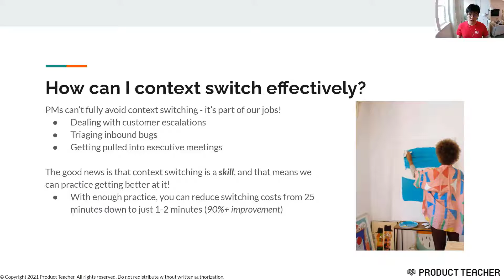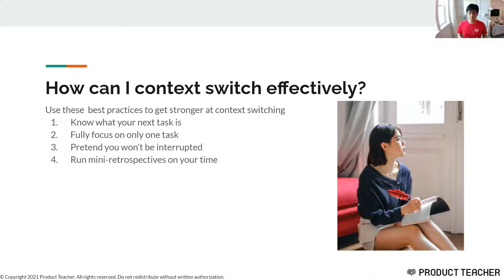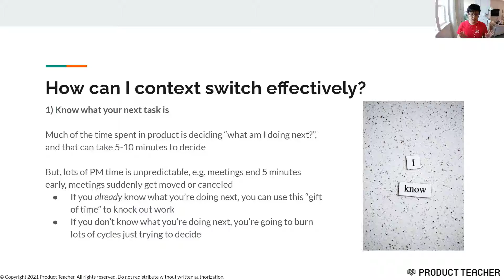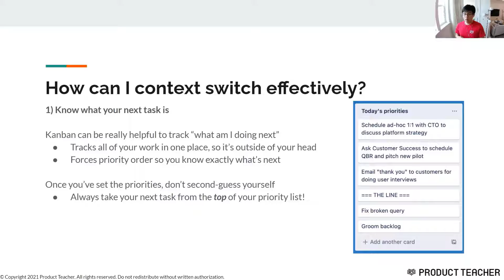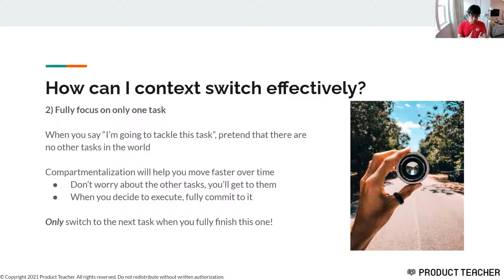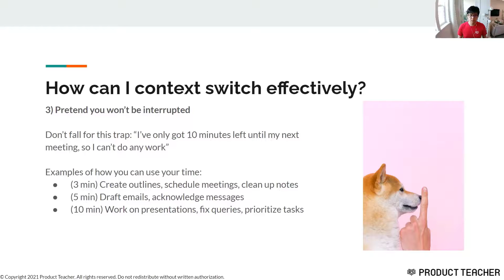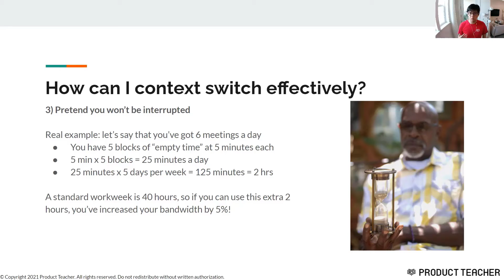(Teaser) PM Masterclass: Dealing with Context Switching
In this free preview of our product management masterclass, Clement Kao dives into the topic of context switching.

He covers the following topics in the full class:
+ The true cost of context switching
+ Effective strategies for prevent situations that require context switching
+ Best practices for becoming more efficient at context switching

Welcome to our masterclass. We're excited to have you!

Every month, Clement runs a masterclass for product managers to dive deep into a high-leverage topic.

Clement has personally leveraged the best practices that he teaches in class to ship 10 multimillion dollar products within just 5 years. He's battle-tested these frameworks through his own firsthand experience.

Each class is specifically designed to accommodate people of all skill levels. You don't need to have any prior product management background to find class useful.

On the flip side, even if you're a seasoned product management professional, you'll still find actionable insight and structured frameworks to bring back with you onto the job.

And, classes are self-paced. We know that life goes on, and we want to empower you to succeed on your own terms.

You can take these classes any time of the day and any time of the week, and you can replay any section, slow down any section, or fast-forward any section. We give you full control!